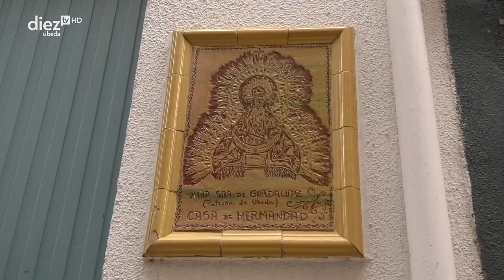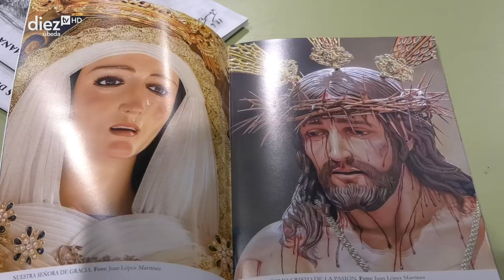Diez TV | Paso a Paso 2023 | Noticias Cofrades (06-03-2023)